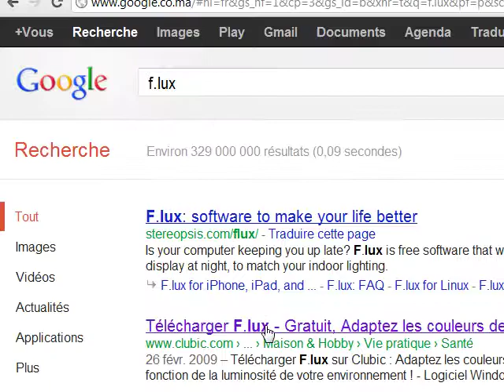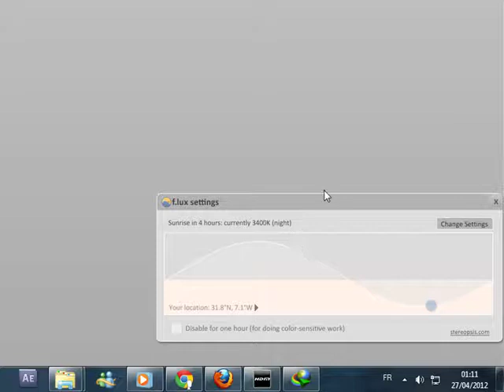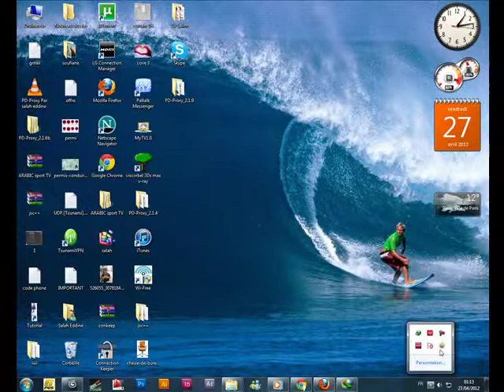F.lux Par Salah Eddine.mp4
pour protéger les yeux